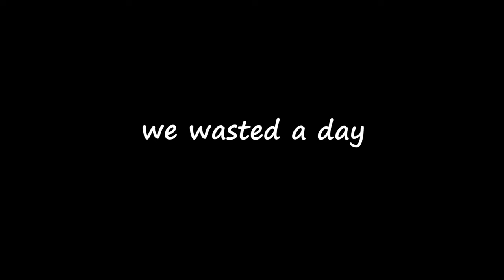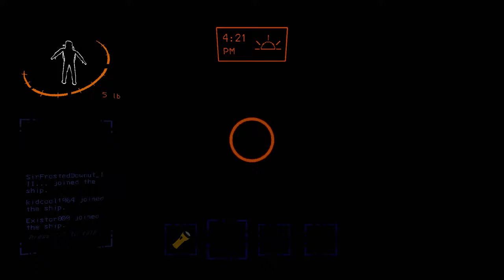Workplace Safety | Lethal Company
OSHA is having a field day after this one.

Shoutout to the main man (and the only one with a yt channel)

Didn't really enjoy making gaming content but after putting in all this work I'm considering doing more in the future.